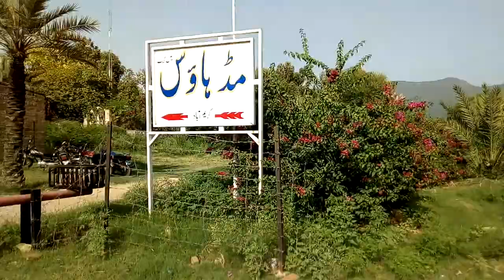Mud House of General Kareem Haroon (Late) Dhun Valley, Near Choa, Chakwal, Pakistan.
Visited Mud House Just Two Days Before the Death of General Kareem Haroon (Late) Dhun Valley, Near Arabasharut, Choa Saiden Shah, Chakwal , Pakistan, sedimentary rock, discovery, pre history, Village, Valley, Salt Range, Dhun Kahoon Valley,

Asif Riaz Butt
Kaswa Explorers Pakistan